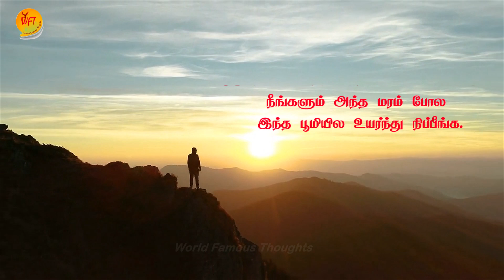வெற்றி வெகுதூரமில்லை # TAMIL MOTIVATION VIDEO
உங்களோட முயற்ச்சிகள கைவிடாம தொடர்ந்துகிட்டே இருந்தீங்கனா, ஒரு நாள்  நீங்களும் வெற்றிங்குற இலக்கை அடையமுடியும்.